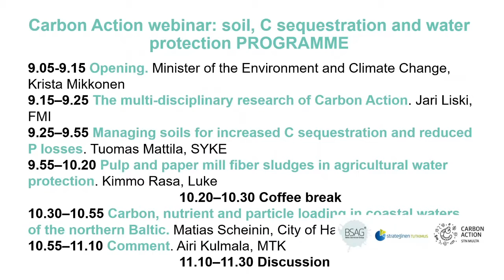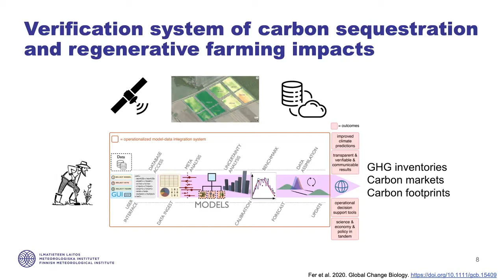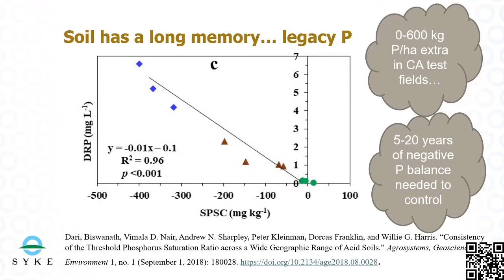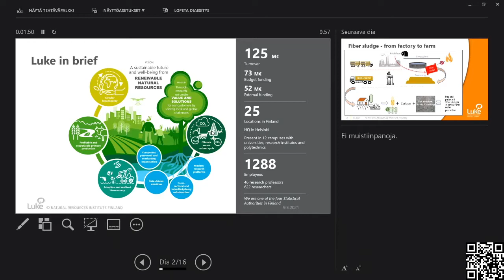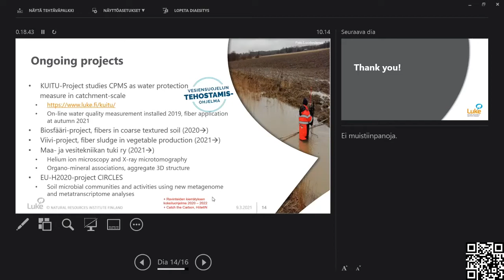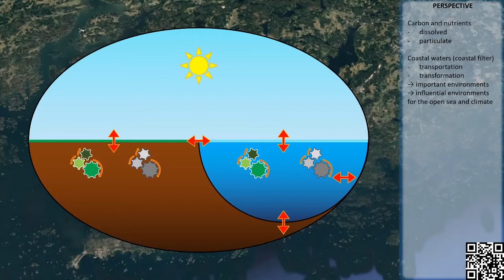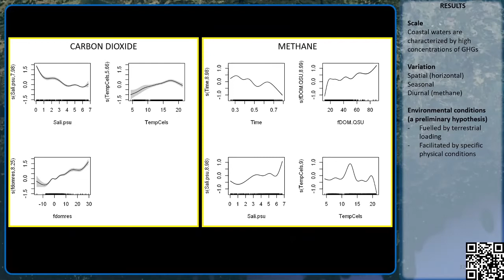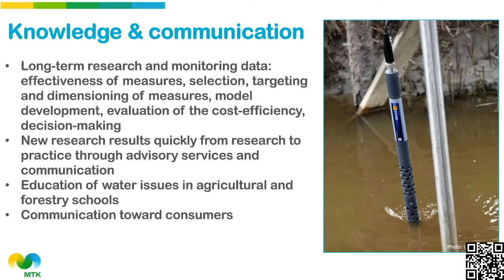Carbon Action science webinar 9.3.2021: SOIL, CARBON SEQUESTRATION AND WATER PROTECTION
Science webinar on managing agricultural soils for increased carbon sequestration and reduced phosphorus losses.

The webinar was organized on March 9th 2021 by the Baltic Sea Action Group (BSAG) as part of the MULTA project.  The MULTA project is funded by the Strategic Research Council, and it is on the Carbon Action platform.